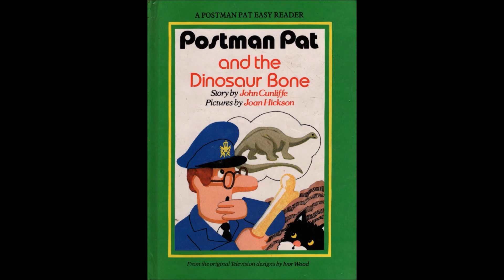Postman Pat and the Dinosaur Bone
When Peter Fogg found a very large bone in the field while he was ploughing, Pat was sure it must be a dinosaur bone. "Why don't you take it to Pencaster Museum?" said Peter. "They'll tell you."